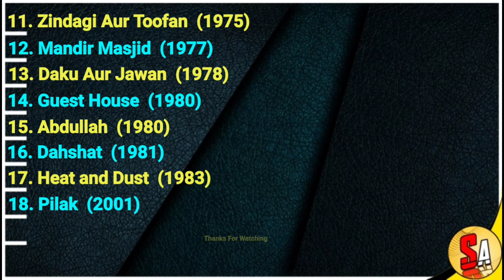Sajid Khan - Hindi Bollywood Films Actor | All Movies List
Sajid Khan,
Sajid Khan movies,
Sajid Khan movies list,
Sajid Khan Filmography,
Sajid Khan all movies,
Sajid Khan all movies list,
Sajid Khan films,
Sajid Khan movies,
Sajid Khan Bollywood
Sajid Khan actor,
Hindi Films,
Child artist,
Mehboob khan,
Old actor,
Old Movies,
Bollywood,
movies list,
best movies of all time,
top movies,